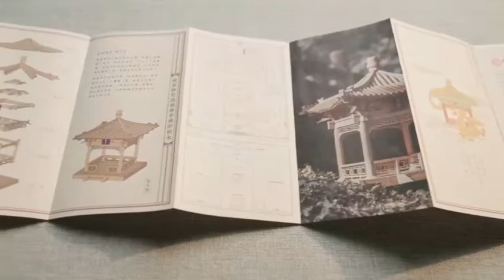Forbidden City series - Ning Xiang Pavilion unboxing video (Log version) 故宫凝香亭榫卯斗拱积木亭子原木拼搭视频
Six hundred years of vicissitudes, endless historical prosperity.

With the Chinese spirit unchanged for thousands of years, build our oriental building blocks and feel the combination of culture and aesthetics.